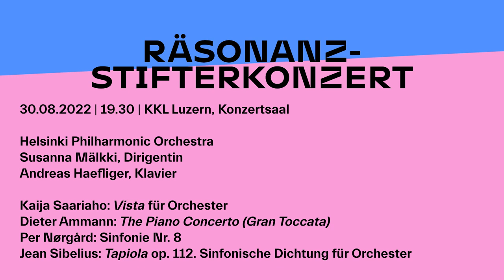Hingehört: Neue Musik. Mit Andreas Haefliger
Jeden Sommer präsentiert Lucerne Festival gemeinsam mit der Ernst von Siemens Musikstiftung das «räsonanz» – Stifterkonzert, bei welchem Werke der Gegenwart von internationalen Spitzenorchestern und namhaften Solist*innen zur Aufführung gebracht werden.

Neben drei Kompositionen aus dem skandinavischen Raum bringen Andras Haefliger, Susanna Mälkki und das @HelsinkiPhilharmonic Orchestra @dieterammann4s gewaltiges Klavierkonzert «Gran Toccata» zur Schweizer Erstaufführung. In dieser Folge unserer Serie «Hingehört: Neue Musik» gibt uns Pianist Haefliger einen Einblick in den Entstehungsprozess dieses Werks.

«räsonanz» – Stifterkonzert 2022
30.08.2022 | 19.30 | KKL Luzern, Konzertsaal
Helsinki Philharmonic Orchestra | Susanna Mälkki, Dirigentin | Andreas Haefliger, pianist

Herzlichen Dank an @srfkultursternstunden für den Ausschnitt aus der Dokumentation über Dieter Ammann. Den vollständigen, sehr empfehlenswerten Film finden Sie